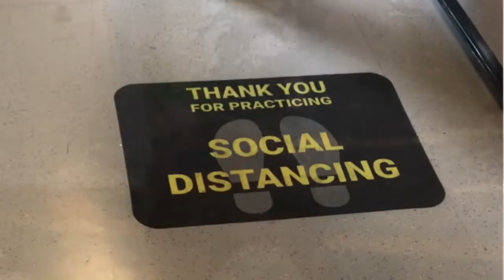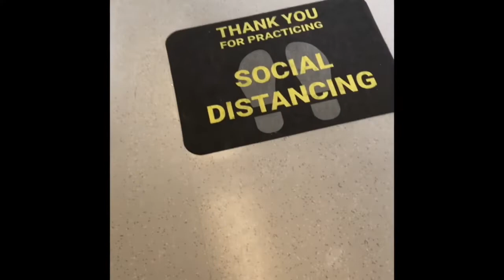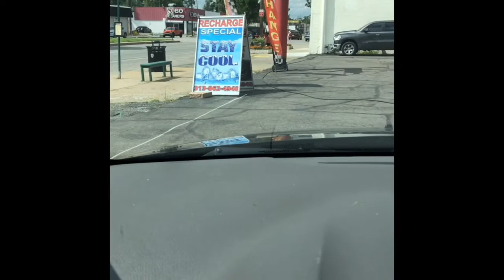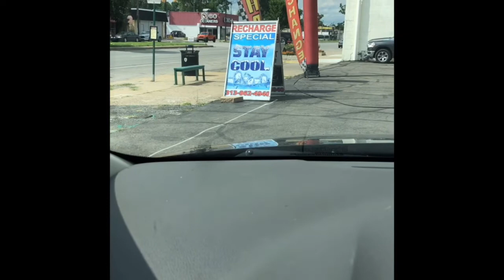New MASK Law Regulation | NEW NORMAL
It’s required by law to wear a mask 😷